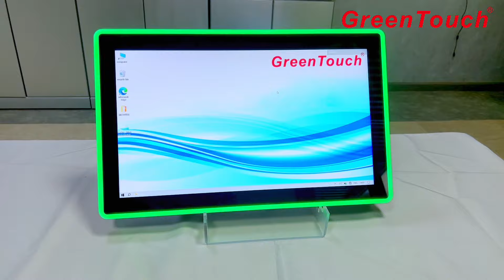Beautiful and practical LED frame touch screen display monitor and all-in-one.